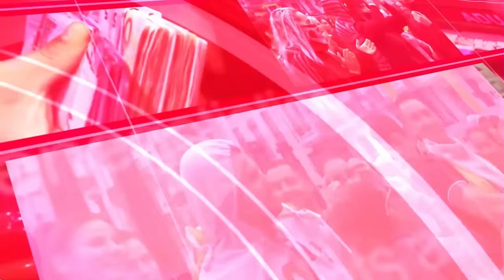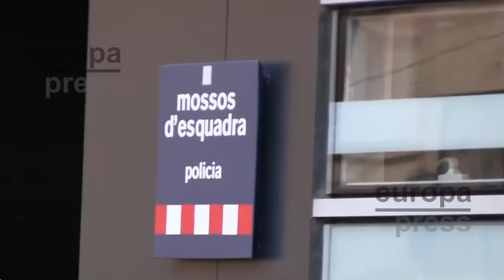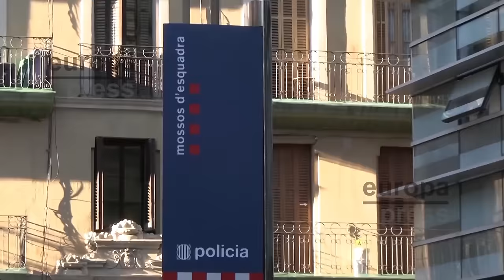💥ESCÁNDALO REAL💥Sale a la luz el 💥SECRETO MEJOR guardado del pasado de 💥LETIZIA ORTIZ💥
Esa 'experiencia previa' se refiere al estilo de vida "bohemio y desenfrenado" de Letizia, que engloba momentos como los narrados por expertos en la familia real, tales como Jaime Peñafiel y Pilar Eyre, como cuando solía recorrer los campamentos de la Costa Brava haciendo autostop, mientras llevaba una "vida sexual muy activa". Además, su primo David Rocasolano reveló ciertos sucesos peculiares en su libro "Farewell, princess" que incluyen uno relacionado con la destrucción de documentos relacionados con un supuesto aborto, con la colaboración de la Casa Real.

Sin embargo, no podemos pasar por alto un suceso que el periodista catalán Isidre Cunill detalló en su obra "Letizia Ortiz: una republicana en la corte de Juan Carlos I". En dicho libro, Cunill asimismo comenta el mencionado aborto de Letizia en 1996 en México. Al parecer, todo el mundo lo sabía excepto sus suegros. Pero en esta ocasión nos centramos en la supuesta relación de Letizia con las sustancias estupefacientes.

De acuerdo con Cunill, a Letizia se le imputó el consumo de estupefacientes mientras era estudiante y mantenía una relación con un profesor llamado Alonso Guerrero. El autor menciona la marihuana. Aunque no sea la sustancia más potente, sigue siendo un narcótico ilegal en la mayoría de países. "Durante su etapa en el instituto, comienza a salir con el profesor Alonso Guerrero Pérez... y es arrestada por posesión de marihuana", escribe el autor. Esto podría haber resultado en una sentencia de prisión y una considerable multa monetaria.

De acuerdo con el Ministerio de Salud, la posesión y el uso de hachís pueden conllevar castigos de cárcel que oscilan entre 1 y 3 años, junto con una sanción monetaria que varía entre 601 y 30,000 euros. Aunque ha pasado el tiempo y la reina ha dejado atrás sus años más desenfrenados, esta revelación arrojó nueva luz sobre su historia personal. Parece que Juan Carlos o Iñaki Urdangarin no son los únicos integrantes de la familia real que han mantenido ocultos secretos y sorpresas.Canal oficial de DISTRITOTV  en YouTube. DISTRITO TV es una televisión en español del grupo de comunicación EL DISTRITO